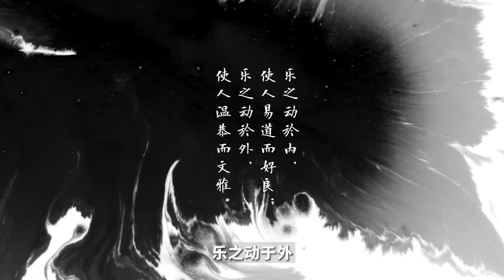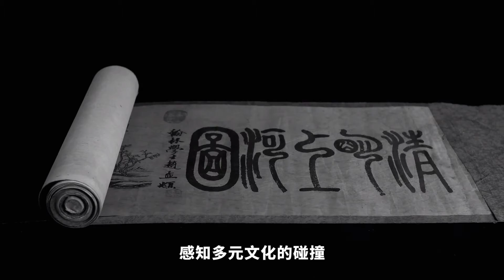《易道》先导预告片 | YicTalk Intro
最新剧场式名人演讲系列《易道》
先导预告震撼出炉